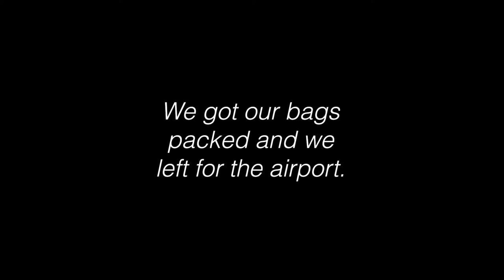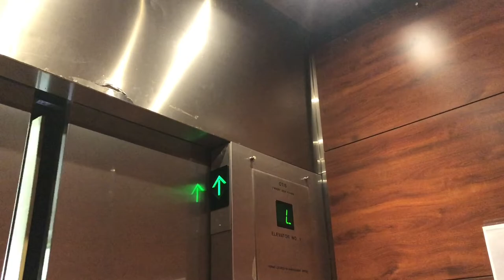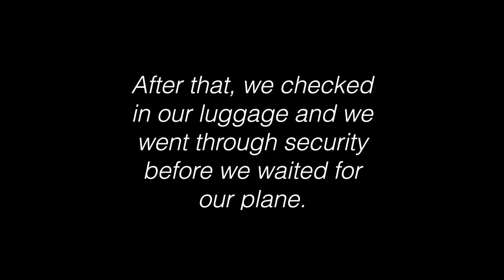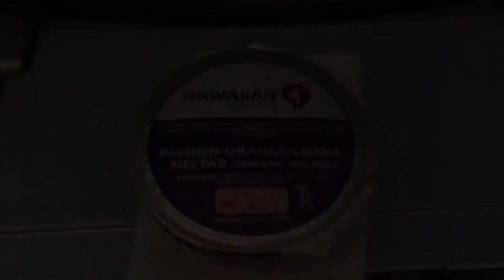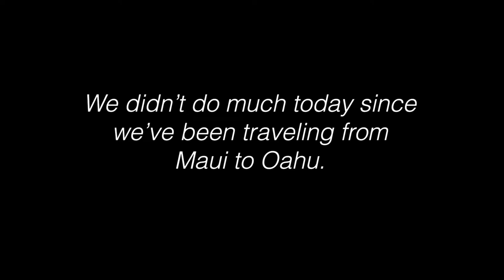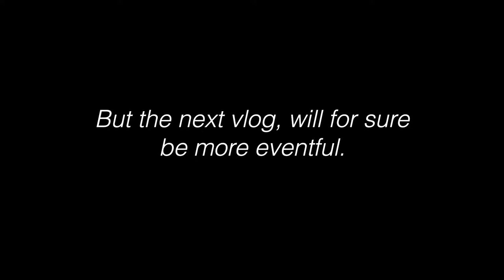Hawaii 2021 Vlog #5 || Return to Oahu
Day 5: We finally said goodbye to Maui, and now we arrived in Oahu! (I’m sorry for the late update, I know it’s been a lot of months that passed by since this happened lol)

Songs:

Tomppabeats - Midnight Loop

Tomppabeats - Smoking At Midnight

Lukrembo - Imagine

Lukrembo - Cloud

Mishlawi - Ignore